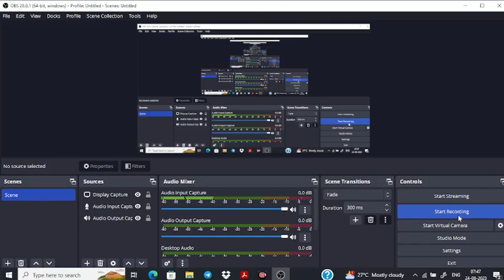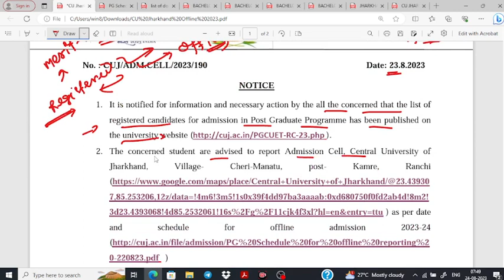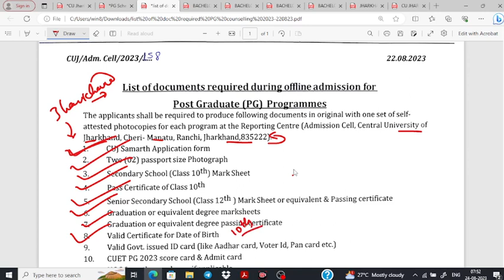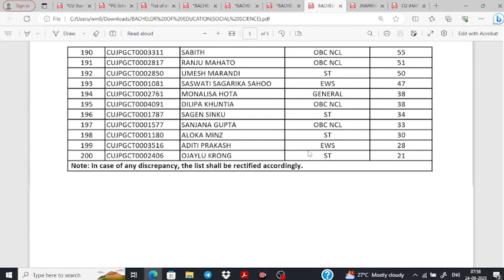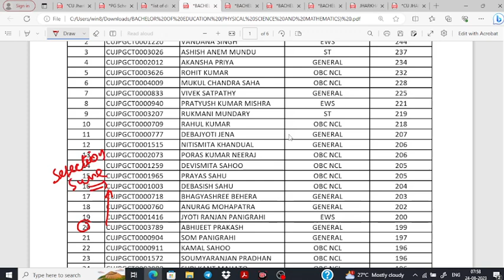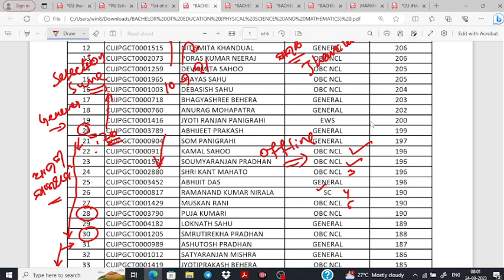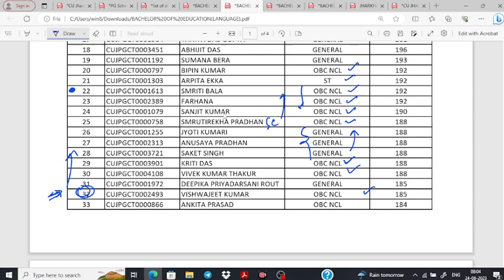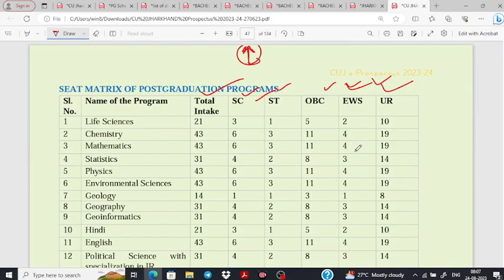CUET BEd 2023 II Central University of Jharkhand Merit List II Jharkhand Result I Central BEd Result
Central University of Jharkhand 2023

2022 Polity Question
2022 Economics Questions